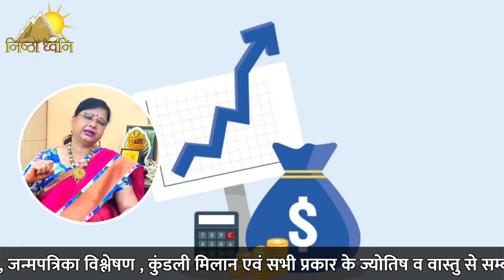मीन राशि के जातकों के बनेंगे रुके हुए काम ,होगा कल्याण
मीन राशि के जातकों के बनेंगे रुके हुए काम ,होगा कल्याण Astro Aruna Jain

Astro aruna
Astro aruna pandit
Astrology
Besr astrologer
Best astrologer
Meen rashi
Pisces horoscope
Rashichakra by Aruna Jain
Vaidik jyotish
astrology
meen rashi 2023
meen rashi 2023 in hindi
meen rashi 2023 kaisa rahega
meen rashi 2023 rashifal
meen rashifal
meen rashifal 2023
pisces horoscope for today
मीन राशि
मीन राशि 202
मीन राशिफल 2023
rash chakra
ऐस्ट्रो अरुणा
astrology
astro arun pandit
best astrologer
मीन राशिफल
मीन राशि 2023
मीन राशिफल 2023
मीन राशि 2023 कैसा रहेगा
मीन राशि आज का राशिफल
meen rashi
meen rashifal
Aaj ka meen rashi
aaj ka meen ashifal
today meen rashiyon
meen rashi ka rashifal

इस वीडियो को अंत तक देखिये और अगर कोई प्रश्न या सुझाव हैं तो कृपया कमेंट बॉक्स में लिखें। आप हमें निम्न जगहों पर भी